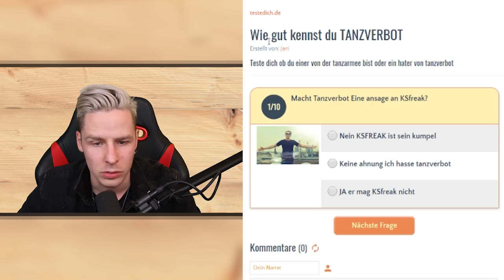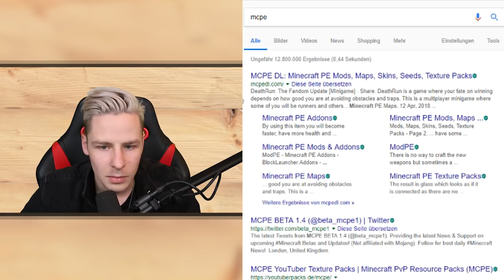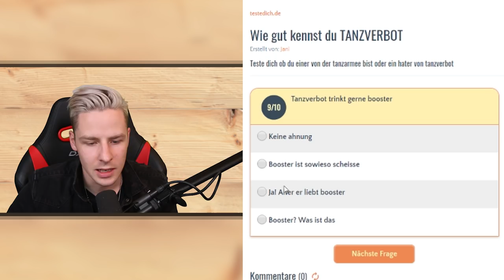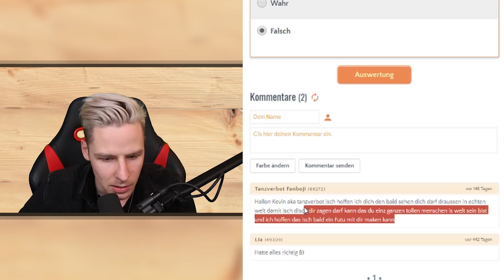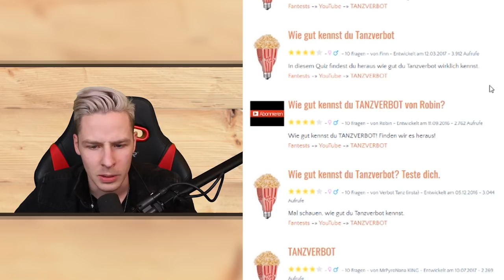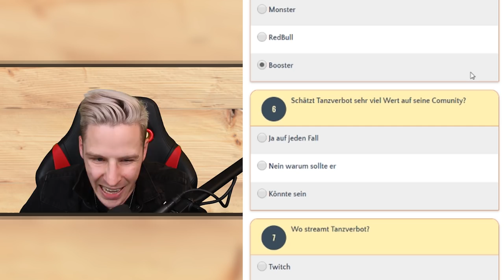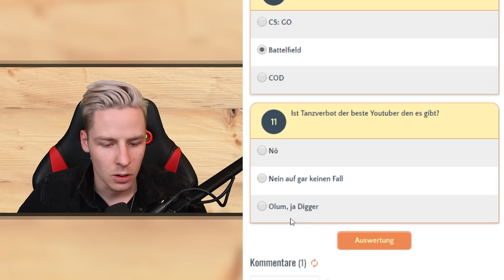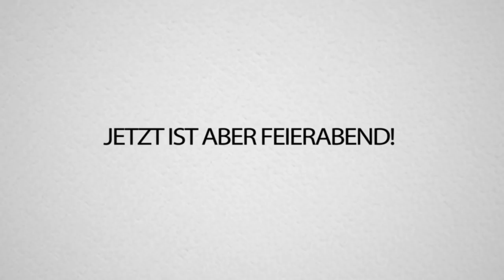Wie gut kenne ich TANZVERBOT